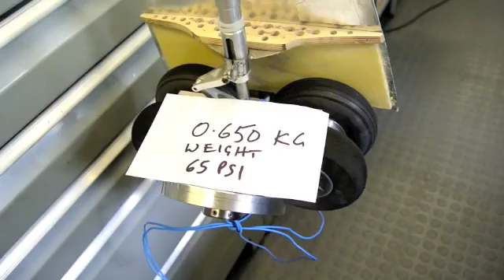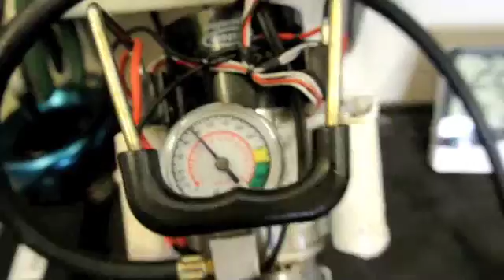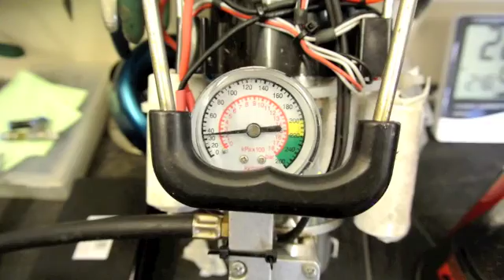Low pressure retracts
Testing low pressure retracts at 30 psi and with 0.6kg weight added at 60 psi and with1.5Kg weight at 100 psi. Last test is with nose leg assembly at 30 and 60psi showing the number of cycles available using 0.63 litre empty gas tank as the air supply. Also the last series demonstrate the effectiveness of the air valve.